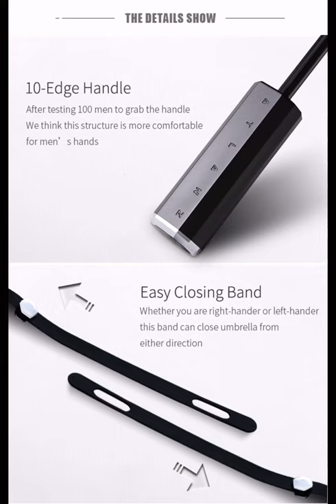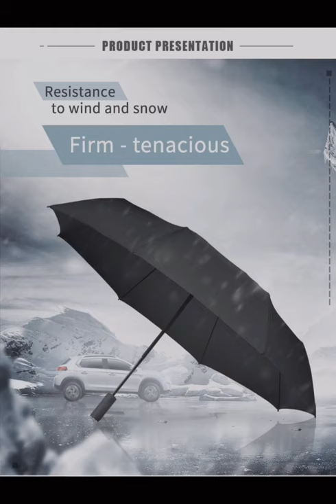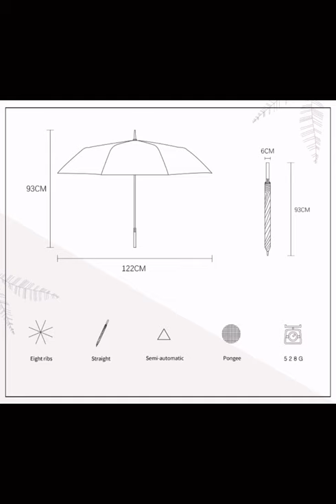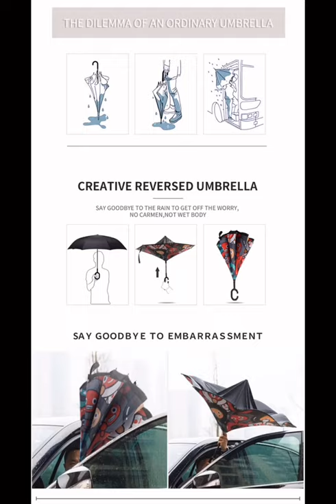Best selling umbrellas (Shine-Rain Umbrella)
Original design umbrellas & Hot sell umbrellas from Guangzhou Shine&Rain umbrella.
   1. LPAD Umbrella
   2. Rome Umbrella
3. Cat shape handle Umbrella
   4. Gentle Umbrella
   5. Bucklella Umbrella
   6. Dream-Tour Umbrella
   7. Korean style Umbrella
8. Wooden handble Umbrella